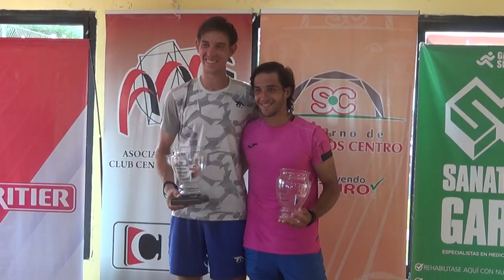Luis Coudannes - Club Central San Carlos - Exitosa 13° edición del Torneo Profesional de Tenis